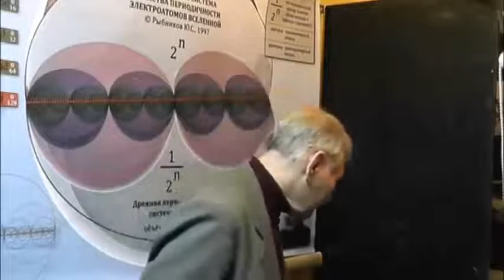СРОЧНО!!! Путин продает Россию!